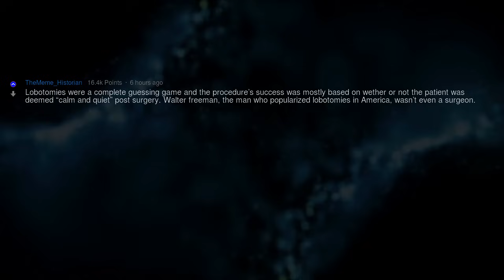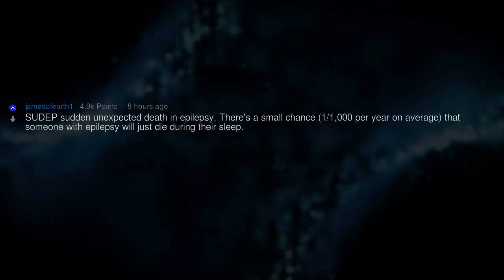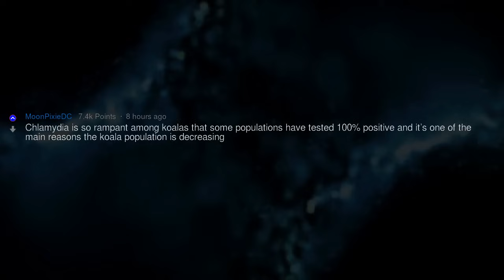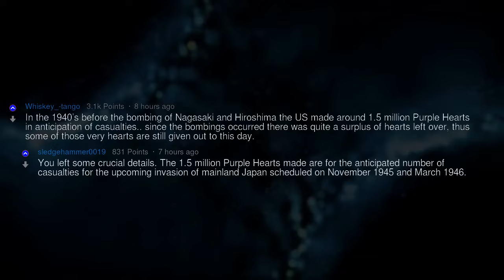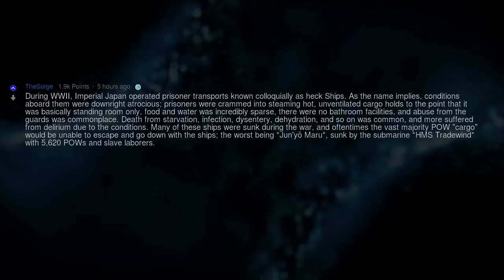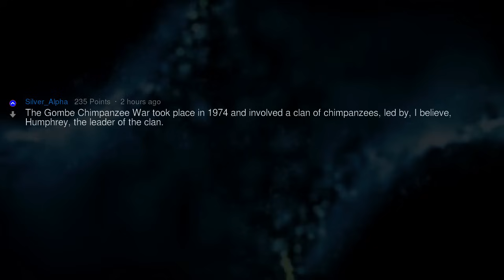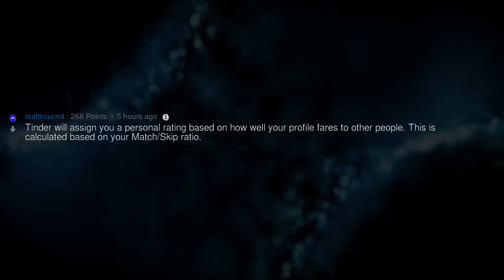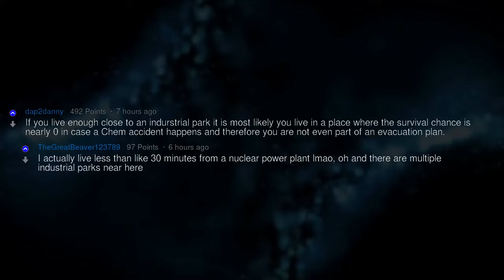The Most Downright Disturbing Facts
Fresh AskReddit Stories: What Are Some Downright Disturbing Facts You Know? --- LIKE AND I WILL UPLOAD MORE REDDIT STORIES!